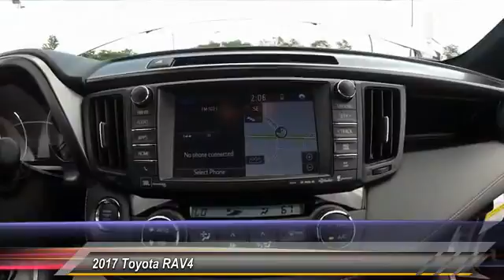2017 Toyota RAV4 HW690953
2017 TOYOTA RAV4 Gahanna, OH
Stock# HW690953

Toyota Direct
4248 Morse Rd

SEE LIVE HD VIDEO!!! Nicely equipped with BACK-UP CAMERA, ALL WHEEL DRIVE, HEATED FRONT SEATS, LANE DEPARTURE WARNING, BLUETOOTH, MOONROOF, MP3 Player, KEYLESS ENTRY, 29 MPG Highway, SAT RADIO, ALLOY WHEELS!. Comes with Toyota Safety Sense! Pre-Collision System with Pedestrian Detection, Lane Departure Alert with Steering Assist, Automatic High Beams, Dynamic Radar Cruise Control! See Store for Complete Details. Comes with Toyota Care NO COST SERVICE & ROADSIDE ASSISTANCE for 2 years or 25,000 Miles, whichever comes first, 24-hour roadside assistance is also included for 2 years, and unlimited miles! *ToyotaCare covers normal factory scheduled service for 2 years or 25,000 miles, whichever comes first. 24-hour roadside assistance is also included for 2 years and unlimited miles. See Store for details and exclusions. Valid only in the continental U.S. and Alaska. Prius, Prius Plug-in Hybrid, and Prius Prime comes with an extra year of roadside assistance, for a total of 3 years from date of purchase.